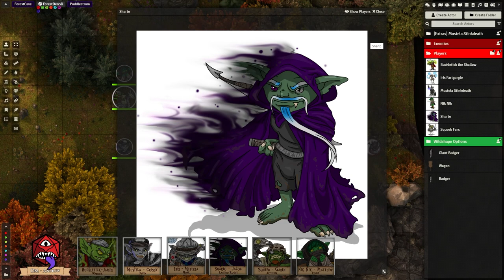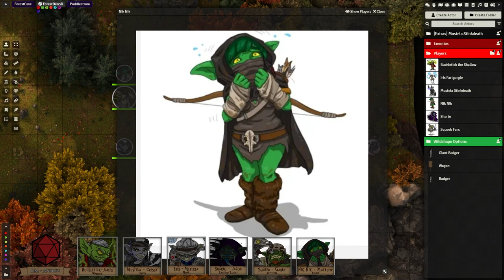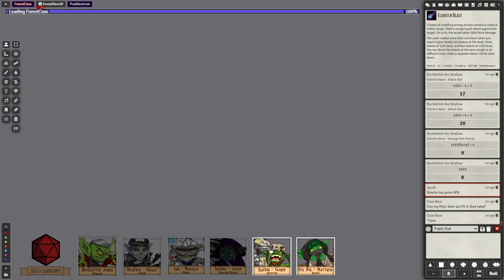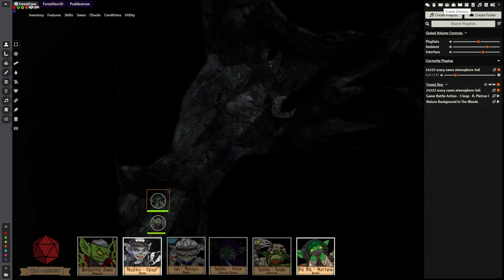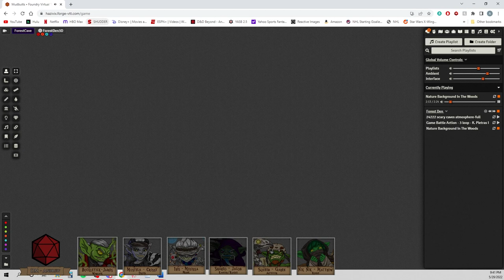Mud Butts Campaign Ep. 28: First We Sees, Then We Flees! | The Dirty Rollers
Continuing through the forest, the Mud Butts find more of the nasty bugs they've tangled with previously. Why do the bugs seem to be defending a cave in the forest? Brave scouts Nik Nik and B-tick investigate!

Hive Social @dirtyrollersrpg

Merch!

Forest and cave maps made in Dungeon Alchemist!
Puddlestrom v.1 map made in Dungeondraft!

Video intro, editing, and outro by Crissy Irwin.
Thumbnail by James Grant.
Intro music, Outro music, character art and player character tokens by Melissa Irwin.